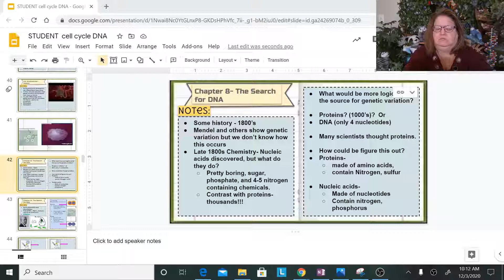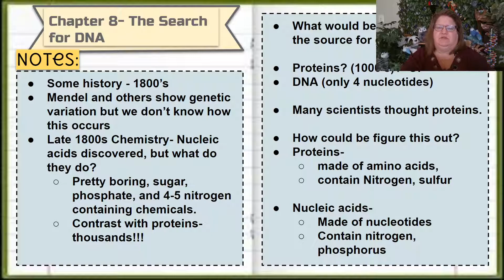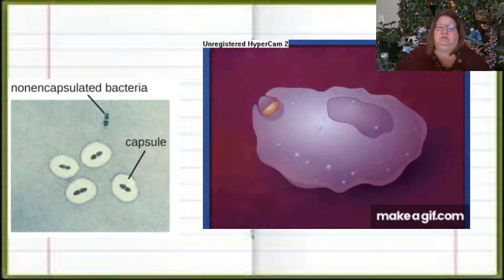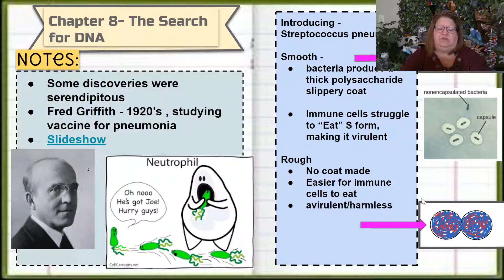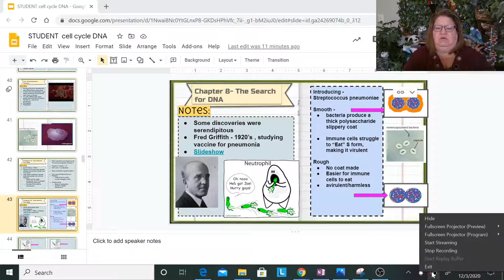DNA experiments background